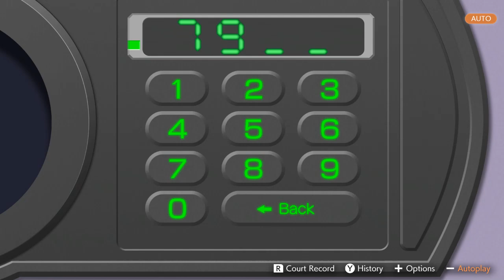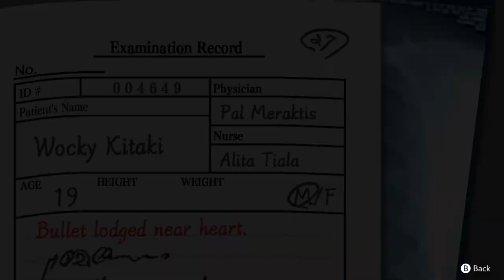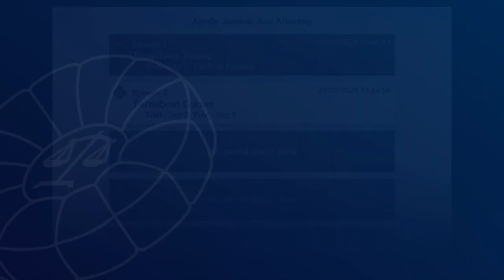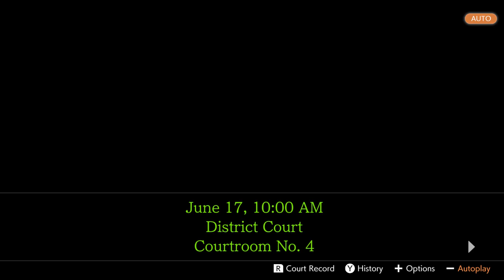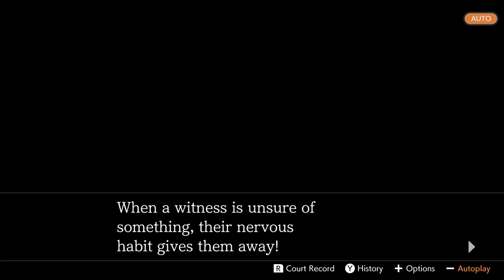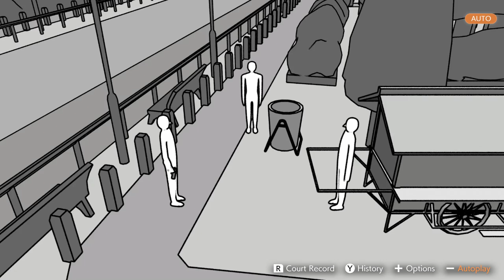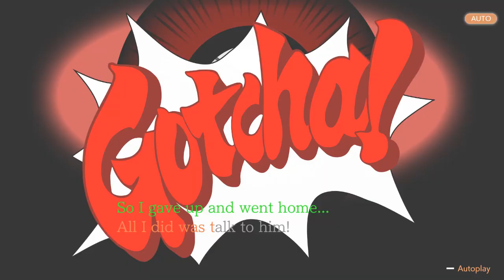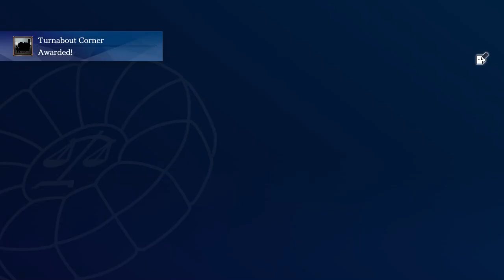Apollo Justice: Ace Attorney Gameplay Walkthrough Part 6 - Secret Revealed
🔍 Dive into the courtroom drama with the "Apollo Justice: Ace Attorney Trilogy"! Join rookie defense attorney Apollo Justice as he takes on challenging cases, uncovers hidden truths, and fights for justice in the legal world of Phoenix Wright's successor.

🎮 In this collection, experience the thrilling adventures across three gripping games: "Apollo Justice: Ace Attorney," "Phoenix Wright: Ace Attorney - Dual Destinies," and "Phoenix Wright: Ace Attorney - Spirit of Justice." Master courtroom tactics, cross-examine witnesses, and unravel intricate mysteries to clear your clients' names.

Platforms:   Nintendo Switch
Genre:  Adventure game
Language Options: ALL
Publisher: CAPCOM Co., Ltd.
Developer: CAPCOM Co., Ltd.